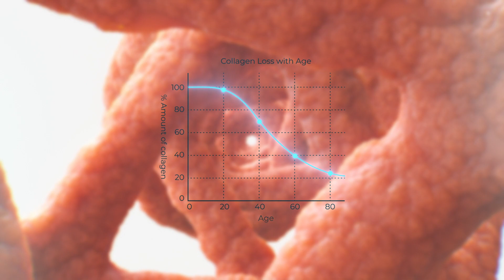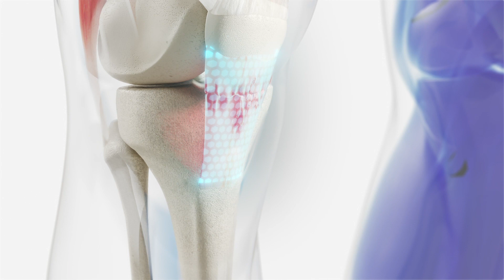Discover Guna Collagen Medical Device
We develop cutting-edge therapies based on research, in harmony with nature.

The 3 pillars of our activity are: Low dose medicines, food supplements, medical devices based on collagen for infiltrative use for osteo-arthro-myofascial, muscle tendon and aesthetic medicine diseases.

We are committed every day to prevention and health promotion and to building a better world.